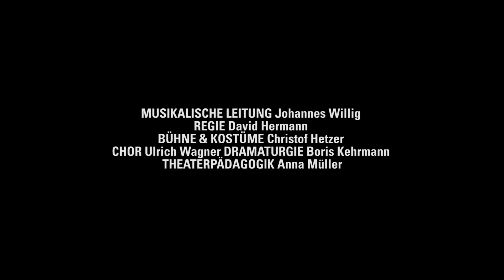SIMON BOCCANEGRA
Musikdrama von Giuseppe Verdi | Libretto von Arrigo Boito

Koproduktion mit Opera Ballet Vlaanderen, Les Théâtres De La Ville De Luxembourg & Opéra Orchestre National Montpellier
In italienischer Sprache mit deutschen & englischen Übertiteln

Das Ideal der Freiheit, Gewaltherrschaft, Einsamkeit, Liebe und Furcht – Simon Boccanegra ist hin- und hergerissen zwischen seinem persönlichen Schicksal und der Rolle, die er im politischen Tagesgeschäft zu spielen hat. Er, der Nobody, schwimmt aufgrund eines militärischen Erfolgs gerade auf einer Popularitätswelle und wird tatsächlich zum ersten Mann im Stadtstaat gewählt. Als Marionette eingesetzt, gerät er in den machtpolitischen Strudel, aus dem es keinen Ausweg zu geben scheint. Verdis Politthriller über Demagogie und Populismus geht eindringlich der Frage nach, warum und woran die Stimme politischer Vernunft scheitert. Dem Orchester räumt der Komponist dabei eine große Selbstständigkeit ein und erzeugt durch eine geschickte Verknüpfung der musikalischen Nummern eine packende und dichte Dramatik.

Das Team David Hermann und Christof Hetzer kennt das Karlsruher Publikum DURCH DIE TROJANER und BORIS GODUNOW. Mittlerweile sind sie international so gefragt, dass sich führende europäische Bühnen in Antwerpen, Gent, Luxemburg, Montpellier und Karlsruhe für SIMON BOCCANEGRA zusammengeschlossen haben, um diese opulente Inszenierung möglich zu machen.

MUSIKALISCHE LEITUNG Johannes Willig REGIE David Hermann BÜHNE & KOSTÜME Christof Hetzer CHOR Ulrich Wagner DRAMATURGIE Boris Kehrmann THEATERPÄDAGOGIK Anna Müller